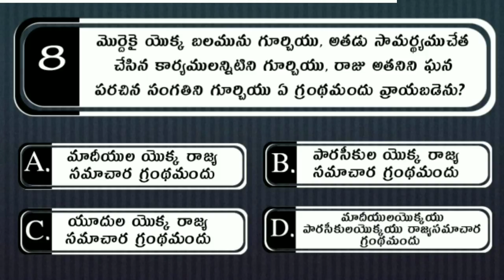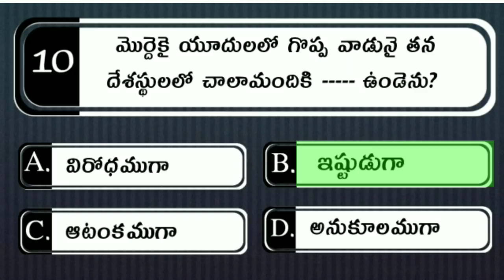Bible Quiz On Esther #16 | Bible Questions and answers | Telugu Bible Quiz